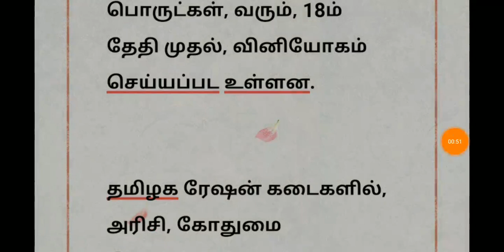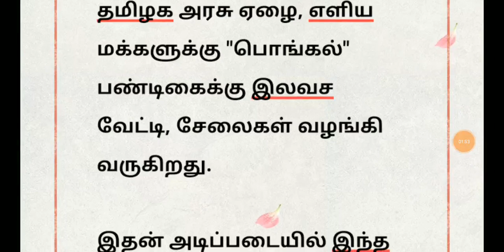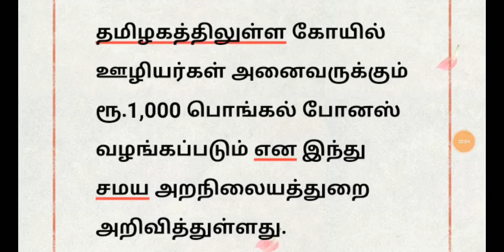மீண்டும் ₹2000 உதவித்தொகை அறிவிப்பு || ரேஷன்கடை சார்ந்த முக்கிய 4 அறிவிப்பு || Ration card ₹2000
சற்றுமுன் ஒவ்வொரு குடும்ப அட்டைக்கு தலா ₹5000 ரூபாய் புதிய உதவித்தொகை